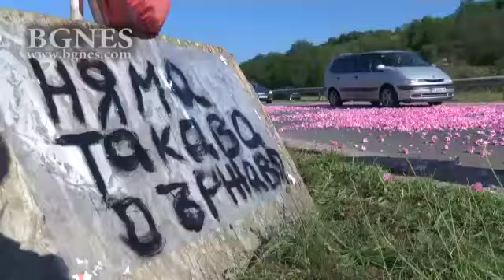Розов асфалт в знак на протест в Казанлък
Розопроизводители от Казанлък протестираха днес срещу ниските изкупни цени на розовия цвят.Според тях вече ситуацията е извън контрол,заради обидната цена. /БГНЕС